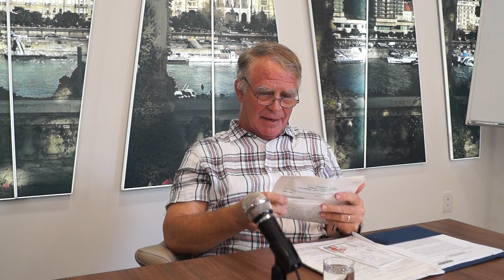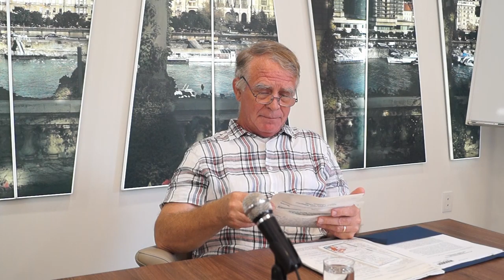Interjú Thomas Bolling Robertsonnal (az USA magyarországi nagykövetségének h. vezetője, 1998–2001)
Interview with Thomas Bolling Robertson, Deputy Chief of Mission at the U.S. Embassy in Hungary between 1998–2001

Hangzómelléklet A magyar haderő feletti demokratikus politikai és civil kontroll létrehozása, valamint működése 1990-től napjainkig című könyvhöz (szerkesztő: Gyarmati István; kiadja: Zrínyi Kiadó, 2021)